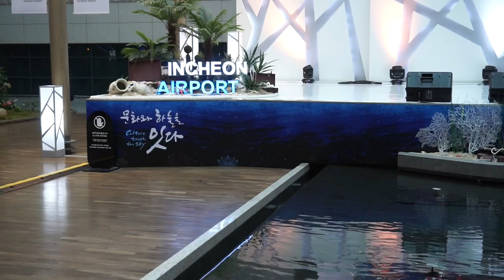From Seoul to London to a WEDDING! Up for 30+ HOURS!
My longest ever journey with barely any sleep or food! I travelled from Seoul in South Korea by to London UK and straight off to a wedding! Fun times!!

Here is my video about how to use MyMallBox a company i use to ship makeup over to me from the US